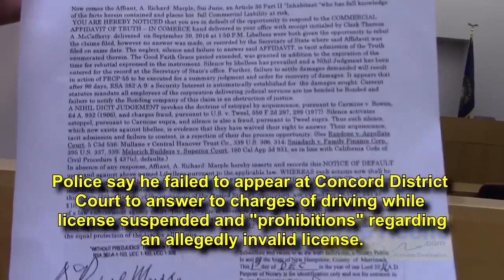1st Amendment Audit - Tyrannical Bailiff Owned by First Amendment Auditor